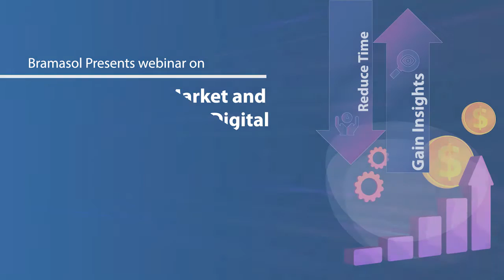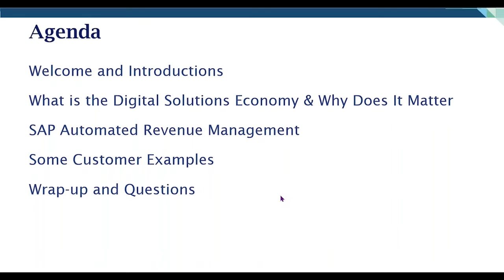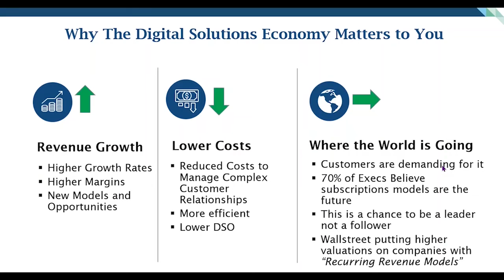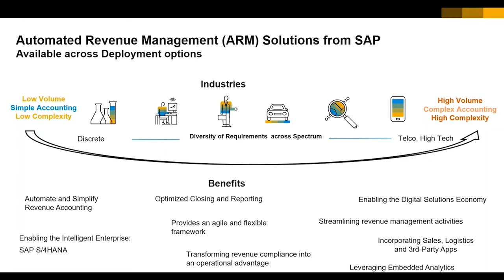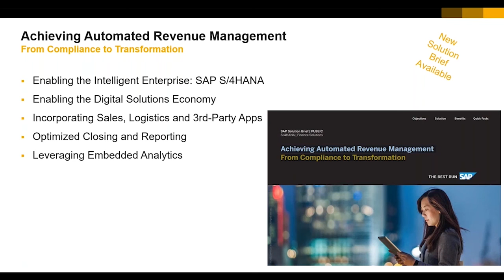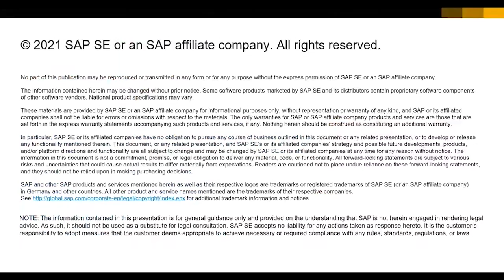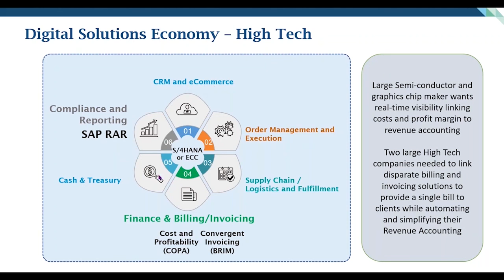Reduce Time to Market and Gain Insights for the DSE with SAP Automated Revenue Management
Watch our recorded webinar Reduce Time to Market and Gain Insights for the Digital Solutions Economy with SAP Automated Revenue Management